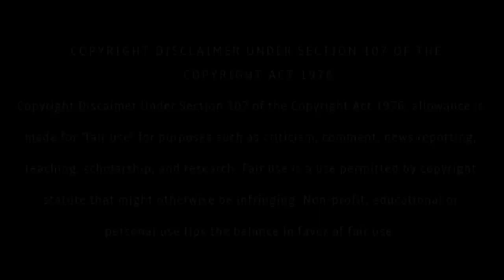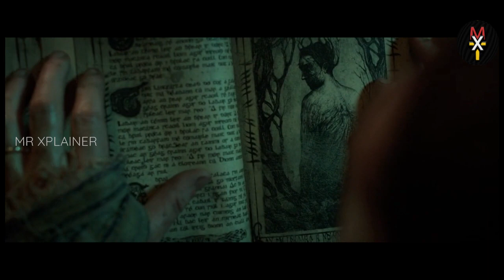The Hallow|Movie Explained in Tamil|Mxt|Horror Movies in Tamil|Movie Reviews|Best Horror movies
MXT Mr Xplainer Tamil

Thanking you!!